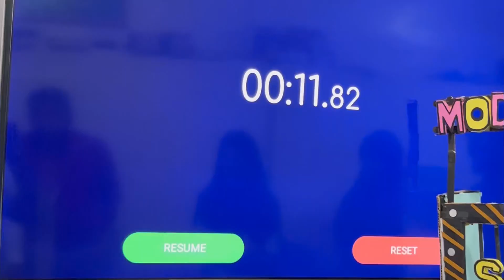Fastest To Recite Periodic Table Without Reading | Kadayanallur Masood Thaika School | Tenkasi Life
The World Record of ''Fastest To Recite Periodic Table Without Reading'' is achieved by Safreen on 08 August 2023 from Kadayanallur (Tamilnadu) India. She recited all the elements of periodic table in 11 seconds 82 centi seconds and smashed the previous record of reciting it in 23.20 second and has set a new world record.

நவீன தனிம வரிசை அட்டவணையில் உள்ள 118 தனிமங்களின் பெயர்களை வேகமாக சொல்லி தன்னுடைய தனித்திறமையை வெளிக் கொண்டு வந்து கின்னஸ் உலக சாதனைக்கு இணையாக, இன்னும் சொல்லப் போனால் அதனையும் மிஞ்சும் வகையில் தன்னுடைய  சாதனையே திறமையே வெளிக்காட்டினார் தென்காசி மாவட்டம் கடையநல்லூர்  மசூது தைக்கா மேல்நிலைப்பள்ளி 12ஆம் வகுப்பு மாணவி சப்ரீன்.